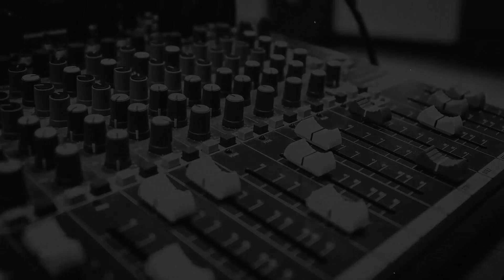Summertime - Tokyo Music Walker [Vlog No Copyright Music]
If you are looking for background music for your vlogs, gaming videos or whatever you are a content creator of. You have found the right place.
We hope you will find the background music for your youtube content. :)

⚠️ You’re free to use this song in any of your YouTube videos (even monetized), but you MUST include the following in your video description (Copy & Paste):

Promoted by Music Archive - Free background music

Important:
- If you need more information about using the music, please get in touch with the artist(s).

All the music we have uploaded on our channel can be used in your own YouTube videos as long as you give proper correct credit to the artist(s) and/or label. (You can see how to give proper credit and use the music in your own YouTube videos at the top of the descriptions of the song you want to use.)
But if the artist(s) and/or label has changed that in the meantime, we are not responsible for users to be taken into copyright in their content uploads.